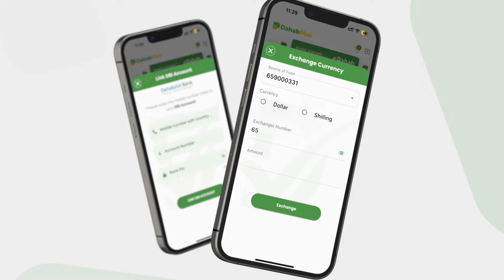Xil CCW”Aniga iyo Madaxweynaha hada anagoon xil heynin markaan la loolameynay Farmaajo maxaan aheyn,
Xil CCW”Aniga iyo Madaxweynaha hada xilka fadhiya anagoon xil heynin markaan la loolameynay Farmaajo maxaan aheyn markaas, marka hada la leeyahay siyaasiyiin loogama baahna gogosha Garowe”